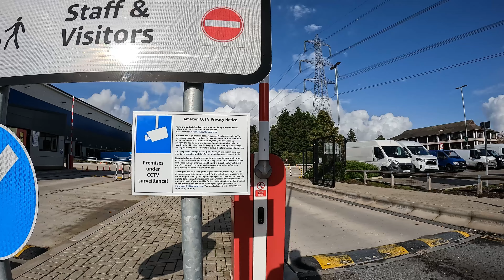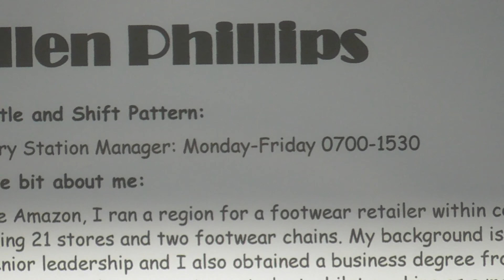You FORGOT your SIA BADGE ⁉️🫨 Ooops 🙄🤣